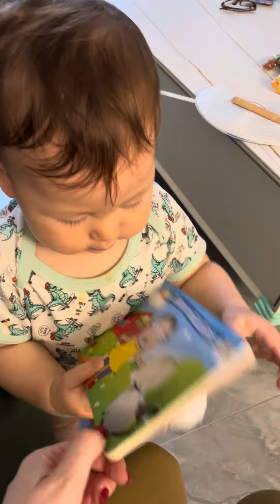Como pudo haber crecido tan rápido Camilito bebé